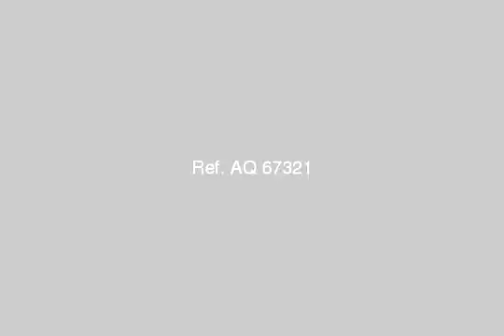Office Company For Rent In Nasr City Cairo - mlseg.com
Office Company For Rent In Nasr City Cairo فرصة مكتب للإيجار بمكرم عبيد الرئيسي بالدور الثانى وجهه ... 180 متر + 3 غرف + 3 ريسبشن + 2 حمام + مطبخ + تشطيب سوبر لوكس + اسانسير ... مطلوب 5000 جنيه نهائي ( شهر مقدم + شهرين تأمين + شهر عمولة ) - مدينة نصر - Egypt Real Estate | Greater Cairo | Nasr City | Office / Company For Rent